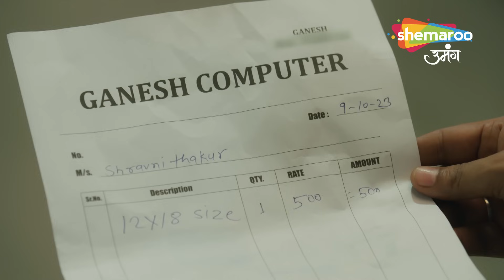Shravani Hindi Drama Show | Full Episode | Shravani Ko Mili Keshav Ki Diary | Episode 154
12 Years Leap (Star Cast) : Sonal Khilwani ( Shravani), Mohit Sonkar (Shivansh), Amita Khopkar (Shivanh’s Grandmother), Amandeep Sohi (Shivansh’s Mother), Simran Sharma (Shreya Singh), Shivanshi Das (Pari Thakur), Aditya Jain (Majnu).
Director : Ravindra Gautam, Amar Varpe
Language : Hindi
Theme : Drama